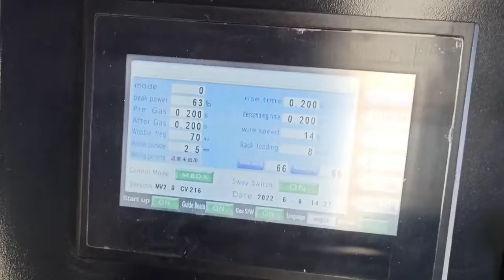LXSHOW Fiber Laser Welding Machine for Welding 3mm aluminum